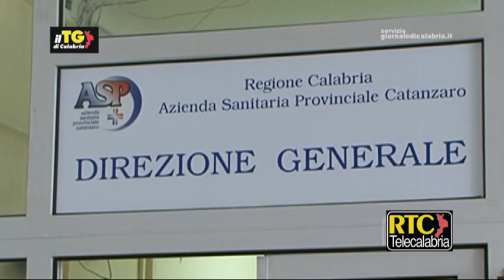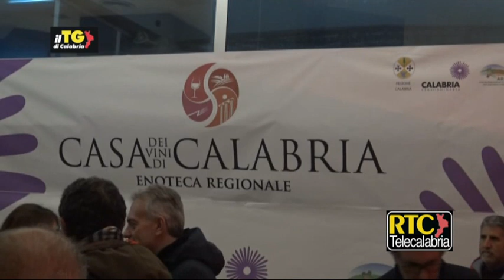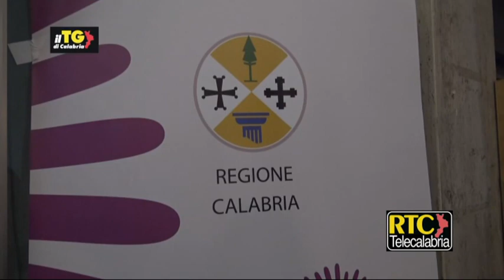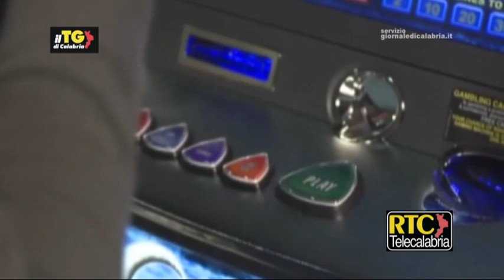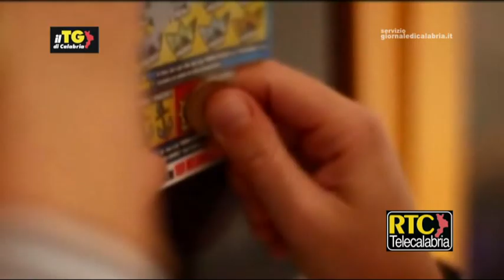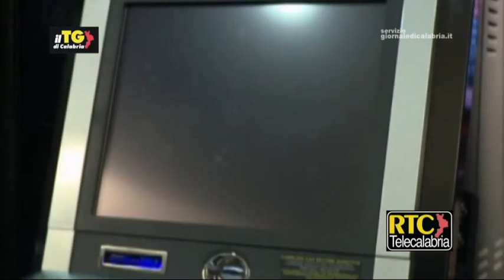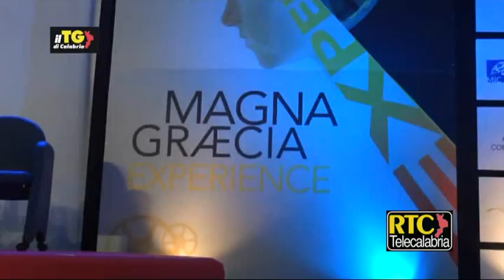Il Tg di Calabria RTC del 6 dicembre 2022